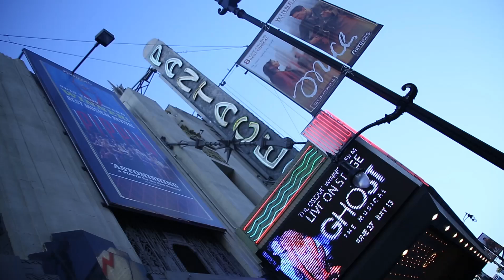Behind the Scenes with Steven Grant Douglas and Katie Postotnik in Hollywood Premiere of GHOST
From BroadwayWorld's Archive: Ghost The Musical directed by Tony Award-winner Matthew Warchus and choreographed by Ashley Wallen, is celebrating its Hollywood Pantages Theatre premiere now through July 13, 2014. And, BWW TV's own LA Producer/Correspondent Michael Sterling and Co-Producer/Videographer Jordan Santacana were on hand opening night June 28 for an exclusive, pre-curtain interview with Ghost's U.S. National Tour stars Steven Grant Douglas ("Sam Wheat") and Katie Postotnik ("Molly Jenson"). Check out the video below!